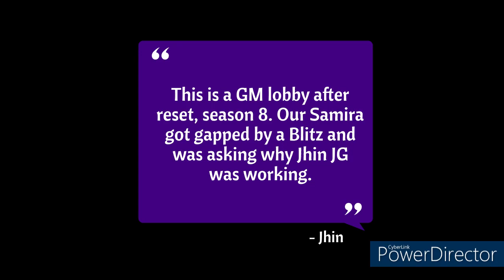REAL JHIN OTPS TAKE SMITE!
So we're still on the grind, and it's been a bit on and off with the randoms Luna and I have gotten. But here's another game where I got filled JG and you already know- I absolutely sent it.

All of the players were Masters and Grandmasters last season (this is literally right after reset still). Our Samira got fisted by the Blitz on the enemy team and went like 1/4 when I went 8/0 before Yone got me lmao.

Mind you I had to play this entire game with Luna perma flaming me since he was on Kass and you already know how Kass players are lmao.

Enjoy the show. We take those.